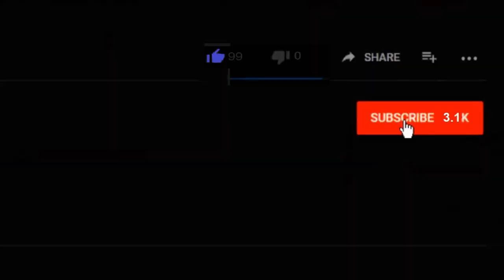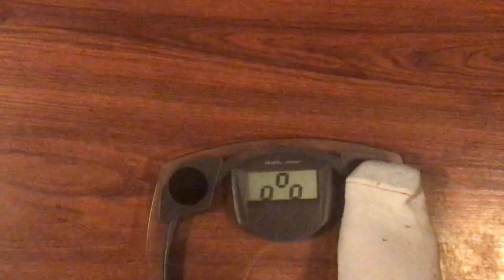Dog Leash With Rope and Dumbbell For Workout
Today was productive. I made a dog leash with rope and attached it to a dumbbell and went running with kekoa. I got a great workout in and hit the weights for a good pump and cleaned my room and recorded it in video time lapse. I feel great today!

COMMANDER VLOGS
8315 NORMANDY ST SE 643

Tube buddy
A YouTuber's Best Friend! A Must Have Tool...

Thanks!
NBRS COMMANDER
AKA
COMMANDER VLOGS